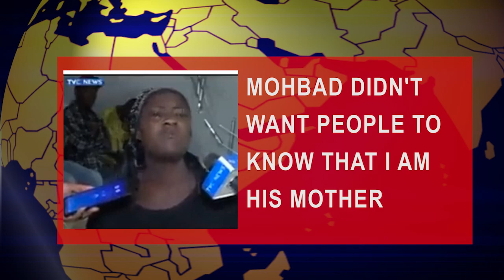Why Mohbad didn't want people to know I am his mother